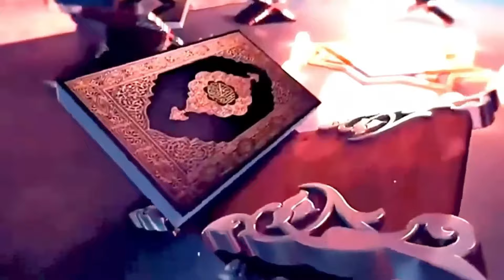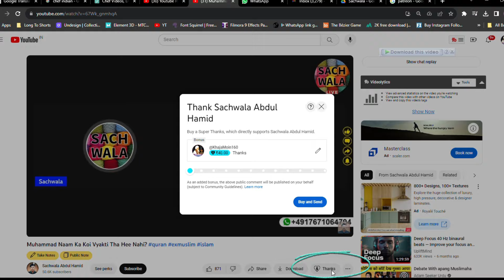Momino Ko Quran Samjhna Nahi Sirf Izzat Dena Hai?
UPI: sachwalaabdulhamid@ybl